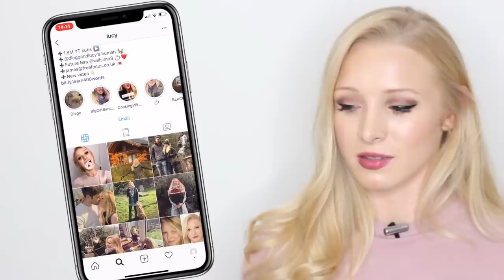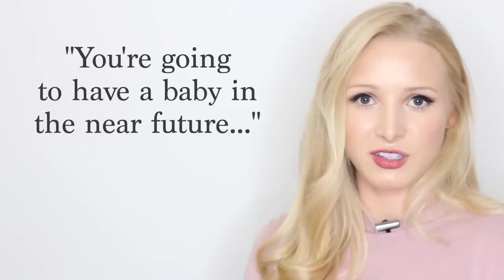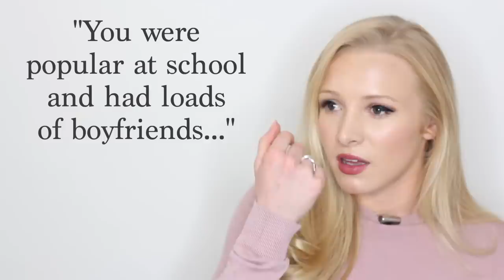ASSUMPTIONS TAG : money, quitting teaching, marriage, babies & more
I've finally made a new, personal channel called "LUCY BELLA EARL" where I can share all things that AREN'T related to teaching English! Please comment down below and let me know what you would like me to share on this channel!  i have wanted to do this for so long so I'm really excited!
I decided to start with the assumptionstag so you can get to know me a little better.

Lucy xoxo

p.s if you want to contribute subtitle translations you can do so

Want to improve your British English pronunciation?
Have you heard about my new Vocab Diaries? Learn a new idiom every day AND acquire 100s of new words each month! Check them out

If you enjoy our videos, you can buy us a coffee (let us know specifically if you would like that money to go towards a toy or treat for Diego and Alfonso! We stay true to our word!)